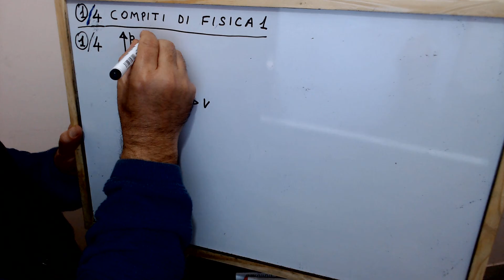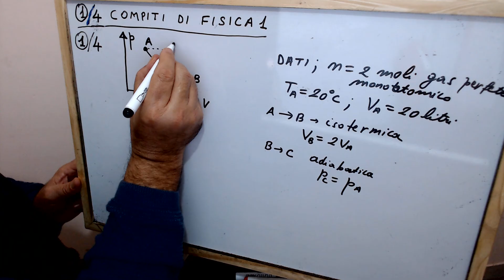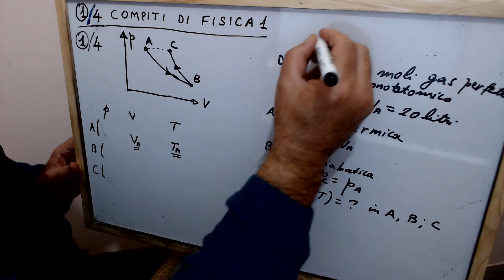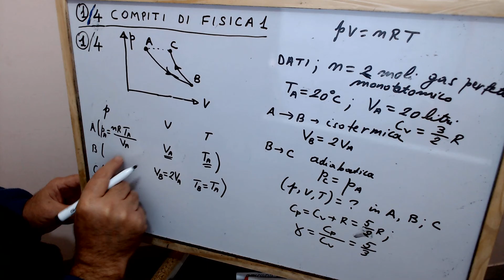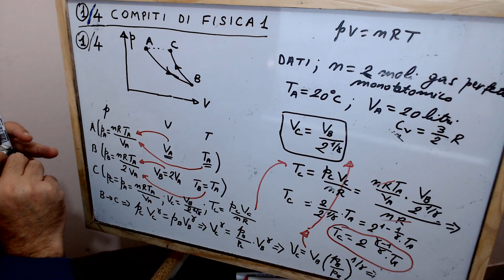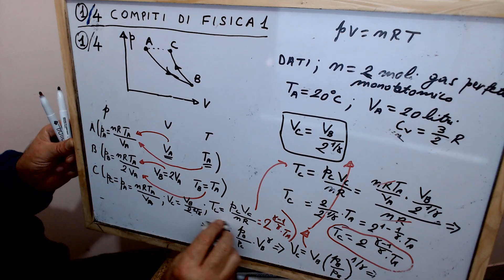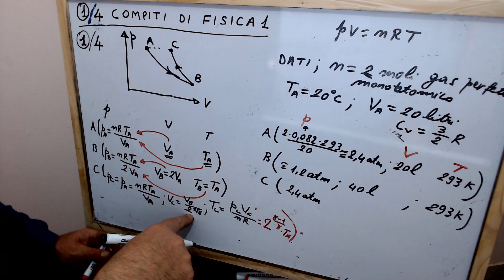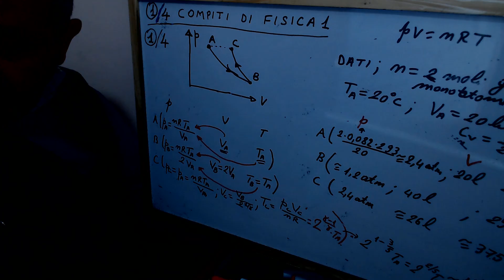CINEMATICA - DINAMICA - ESERCIZI COMPITI DI FISICA 1- ESERCIZIO NR. 41 - Vladimir Kosturi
Compito nr. 1 ; esercizio nr. 41 - per esame di fisica 1 ; esercizio di dinamica ;